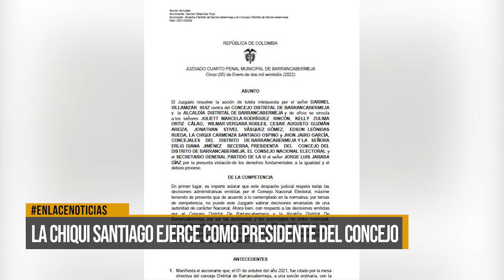La Chiqui Santiago ejerce como presidente del Concejo